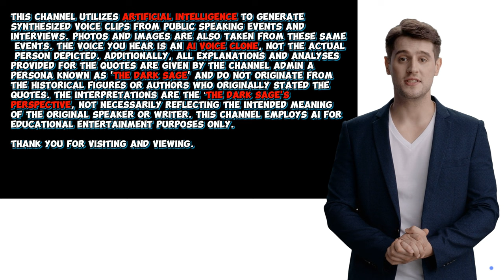Famous Financial and Motivational Quotes: The Dark Sage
🌟 Welcome to SAGE WISDOM: Exploring Iconic Financial & Motivational Quotes! 📈
Being subscribed you won't miss out on thought-provoking topics - from personal growth and relationships to money management, health, crypto investing, the economy in general, and ideas for making a positive impact in the world.